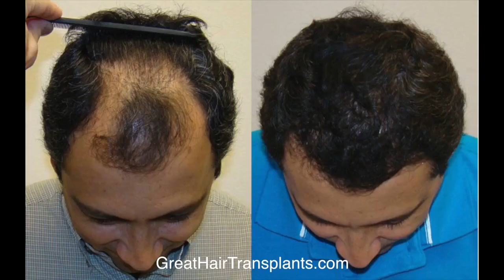Dr. Brett Bolton Amazing Transformation of an Actor Who Restores his Hair and Gets New Role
True story of a patient who heard of Dr. Brett Bolton in Hollywood from one of his actor friends.  He flew in and got his MaxHarvest™procedure done by Dr. Brett Bolton.  Within 5 months he got his hair back and his life was doing great!